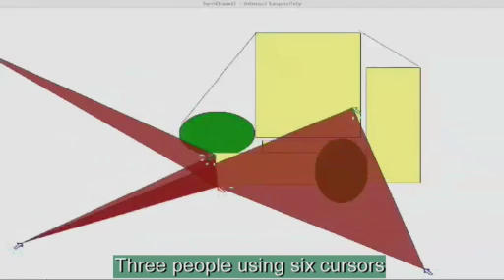Celine Latulipe Discusses the Human Computer Interaction Lab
Celine Latulipe discusses her work which makes computers more usable for people.